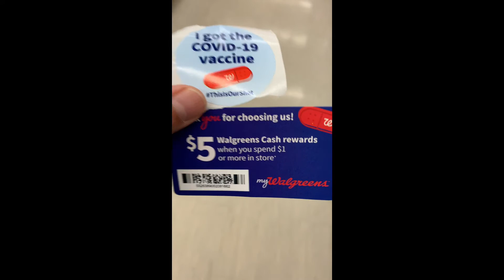Got my vaccine shot today 03-25-2021